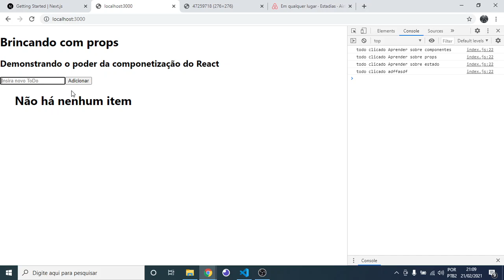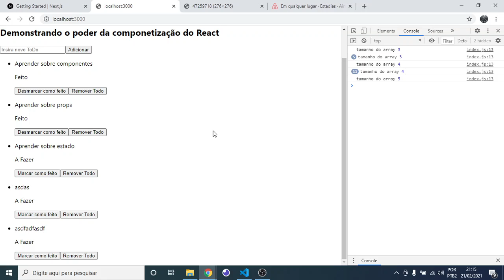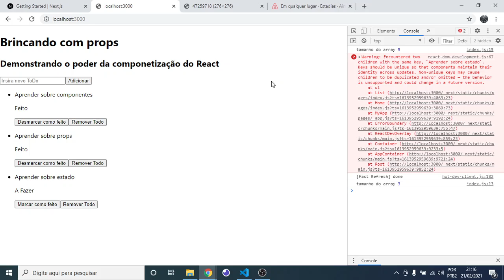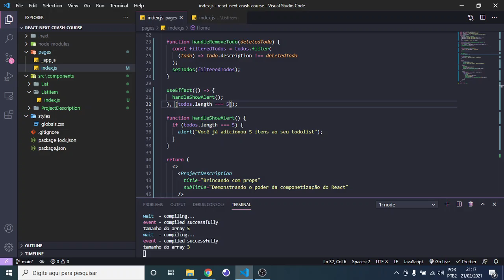useEffect - Lidando com efeitos colaterais no React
Aprenda React e NextJS de uma maneira fácil e descomplicada.
Acesse e crie seu portfolio gratuitamente!
Siga @fischerafael no Instagram